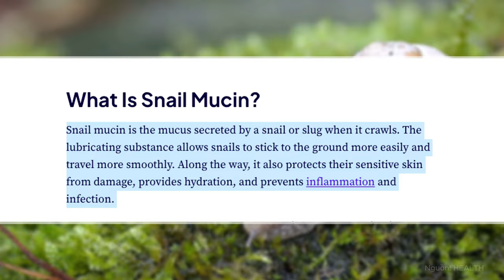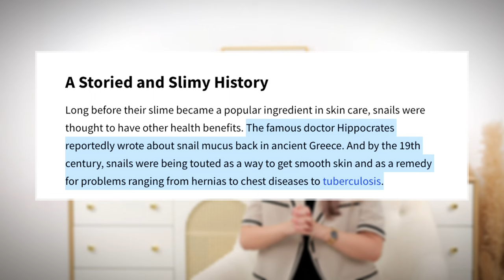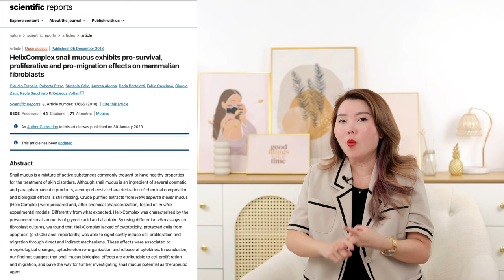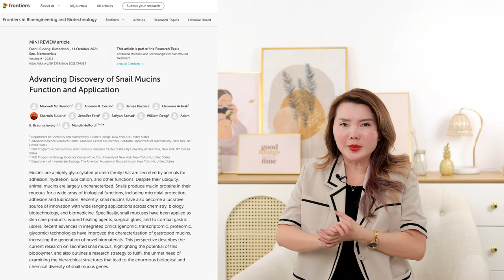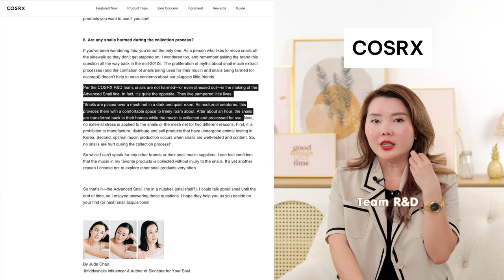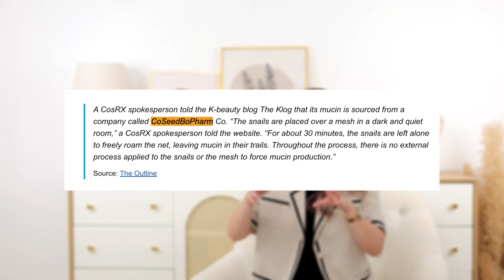DỊCH NHẦY ỐC SÊN - SNAIL MUCIN